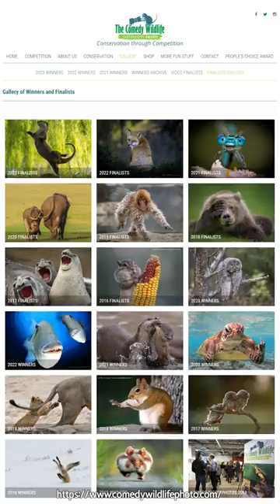재미있는 동물 사진대회 입상작 모음!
The Comedy Wildlife는 전세계를 대상으로 재미있는 동물 사진들을 선정하는 대회입니다. 다음 링크를 확인해 보세요!

윰동과 함께 유머 동영상을 만나보세요! Humor Video Shorts - 윰동!